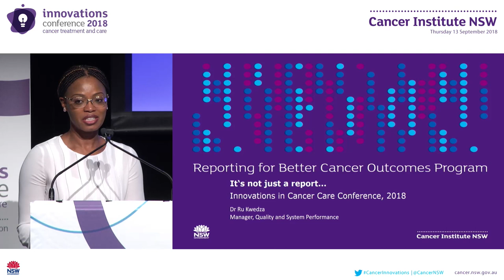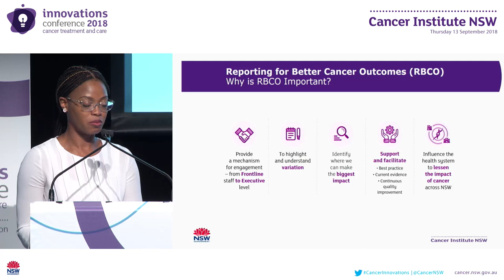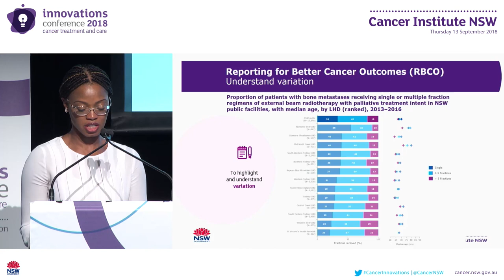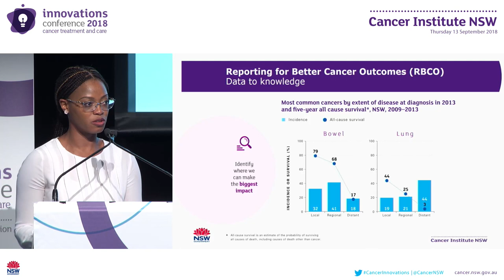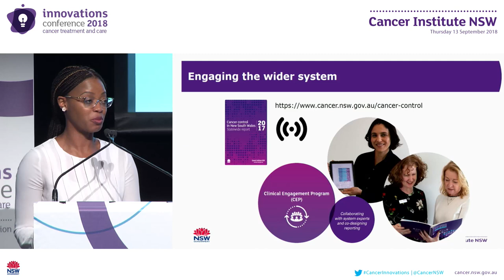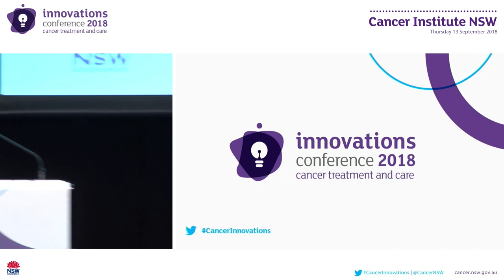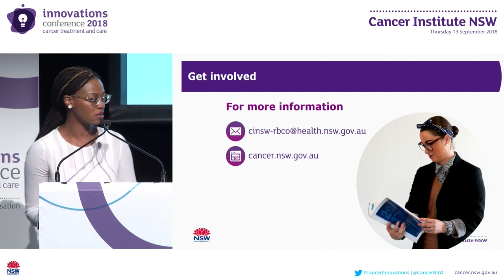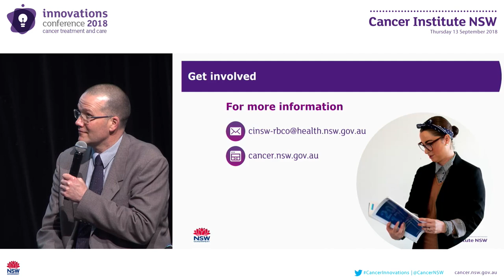Reporting for Better Cancer Outcomes Program Dr Ru Kwedza, Cancer Institute NSW